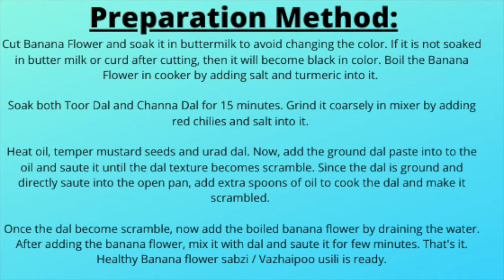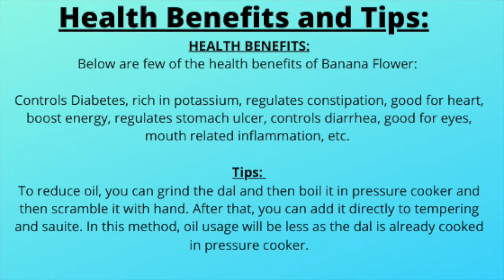vazhaipoo paruppu usili / banana flower recipe / paruppu usili recipe in tamil / பருப்பு உசிலி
Banana Flower Recipe / Vazhaipoo Usili / Paruppu Usili / Vazhaipoo paruppu usili

Mother's Recipes / Amma's Recipes - My Mother will take us through how to prepare banana flower usili or vazhaipoo usili in this video in a traditional method as similar to grandmom's recipes.

paruppu usili recipe in tamil பருப்பு உசிலி banana flower recipe vazhaipoo paruppu usili vazhaipoo usiliVazhaipoo Paruppu Usili Banana Flower paruppu Usili Tamil Patti samayal
South Indian Cooking Traditional Pure Vegetarian
vazhaipoo
vazhaipoo paruppu usil
how to make vazhai poo poriyal
how to make vazhaipoo usili
how to make vazhaipoo poriyal
how to make vazhaipoo usili in tamil
vazhaipoo usili tamil
vazhaipoo parupusili
easy to make usili
parupu usili recipe in tamil
mathans foodiaries
mathan's foodiaries
ammavin kaimanam samayal
iyengar recipes
usili
banana flower recipes
vazhaipoo recipes
iyengar puliyodharai
iyengar recipes
puli milagai thokku
puli milagai
idly maavu
idly batter
vazhaipoo usili

banana cutting and cleaning - Please refer our videos section to watch how to clean and cut banana flower or vazhaipoo.